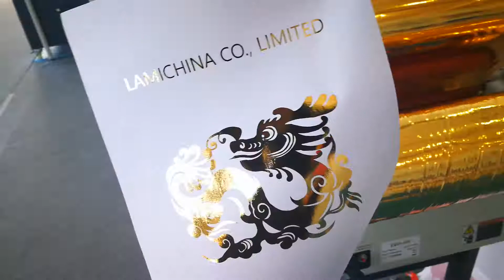Foiling process with DH 360R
Foiling process is now as easy as 1-2-3.
1. Print the text or graphic with laser printer
2. Run the print with DH-360R
3. You have the print with Foil or spot varnish effect